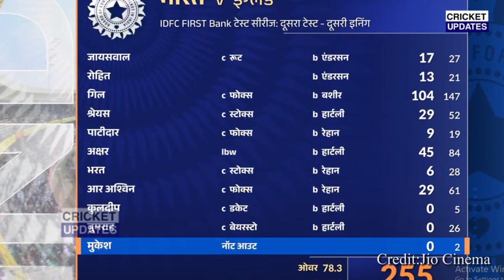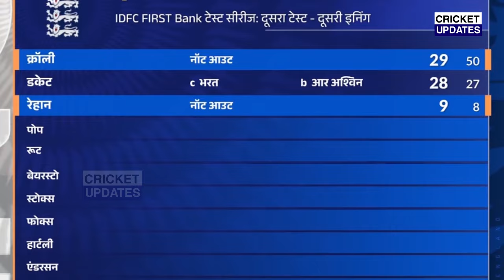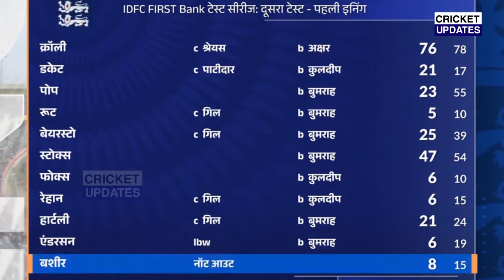देखिए चौथे दिन जीत के बाद आश्विन बुमराह पर रोहित ने कह डाली 100 करोड़ की बात जीत दिल